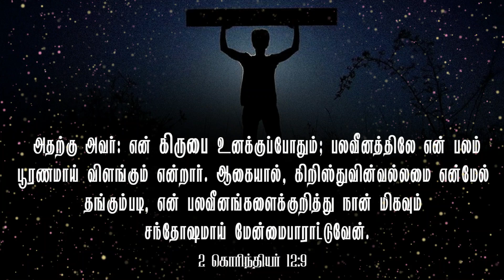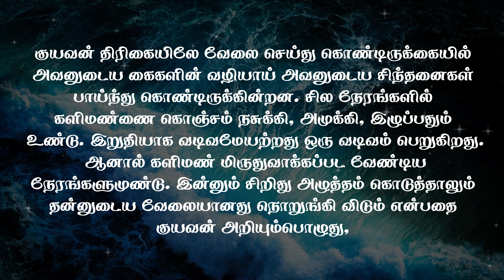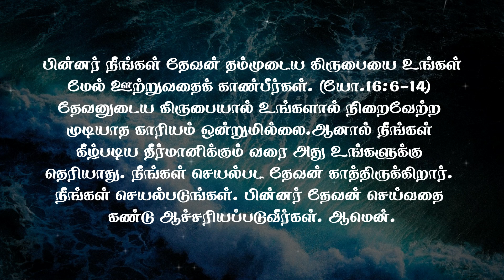தேவனே இன்று என்னை உருமாற்றும் | பாஸ்டர். பால் மோசஸ் | செப்டம்பர் 10